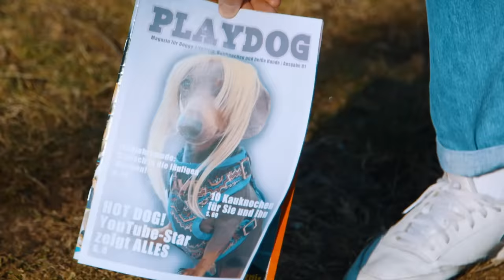Hunde-Parcours: Schafft Aris Hund das? | Challenge || Das schaffst du nie!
Gestatten: Wolfgang, Aris Dackel – der vielleicht dümmste Hund der Welt! Heute wird trotzdem seine Geschicklichkeit getestet – und Aris Fähigkeit, ihren Wolfi unbeschadet durch actionreiche Hindernisse zu führen, ohne, dass er ihr abhaut. Vielleicht kann sie ihrem Hund ja ein paar IQ-Punkte antrainieren, damit er den ultimativen Parcours und so sein Abzeichen schafft. Aber nicht schummeln!

DRILL SERGEANT ODER CRAZY DOG LADY? 🦴

Einmal dürfen Ari und Wolfgang noch den Hindernislauf zusammen mit einer Hundetrainerin ablaufen – aber dann geht’s ans Eingemachte: 15 Minuten hat Ari Zeit, um Wolfang durch den Agility Parcours zu lotsen. Über Wippen balancieren, in Schubkarren rennen, ins Bällebad springen: Zum Glück hat Wolfgang immer Hunger und lässt sich leicht von einem Leckerli locken, was Crazy Dog Lady Ari natürlich jederzeit parat hat.

WHAT’S UP, DOG? 🐶

Aber ein Hund kommt selten allein: was wäre eine Challenge ohne Marc? Wird sich Wolfgang von seinen Sabotagen ablenken lassen, wie dem sexy Cover des PLAYDOG-Magazins? Und: schafft der kleine Schisserhund auch die fiese finale Aufgabe: den brennenden Feuerring? Das alles seht ihr in dieser Folge. Viel Spaß mit der neuen Challenge von “Das schaffst du nie!”.

Achja: wer es bis zum Ende der Folge schafft, wird mit einer wunderschönen SloMo von Marcs prächtigen Haar-Extensions bestr- ääh, belohnt!

Ob einen Dackel durch brennende Reifen schicken, eine Skischanze hochrennen oder eine Skulptur aus Eis schnitzen: Bei „Das schaffst du nie!“ stellt der fiese Redakteur Marc Seibold den zwei Hosts Ariane Alter und Sebastian Meinberg immer abwechselnd eine Challenge – gerne auch 24 Stunden lang. Schaffen die Hosts die Challenge, gewinnen sie einen Punkt, ansonsten geht der Punkt an Marc. Wer zuerst 3 Punkte gewinnt, darf sich für den anderen eine fiese Strafe überlegen! Jeden Donnerstag um 15 Uhr gibt’s ein neues Video von „Das schaffst du nie!“. Heute: die Hundeparcours-Challenge mit Aris Hund Wolfgang!

Yo! Wir gehören auch zu funk! Checkt da mal vorbei